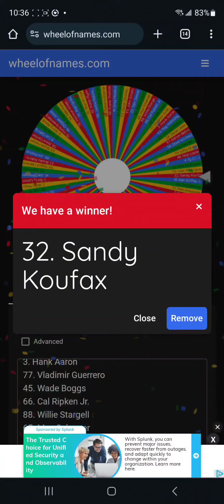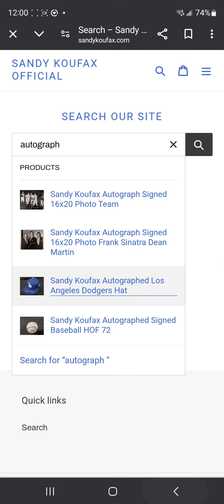MLB wheel of greatest players of all time day 1